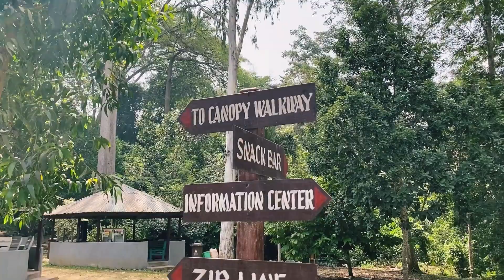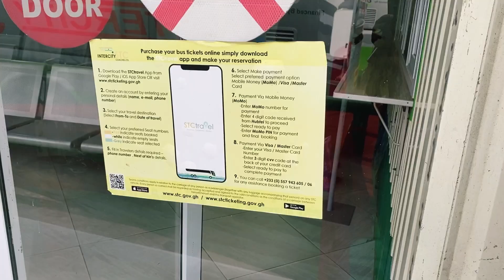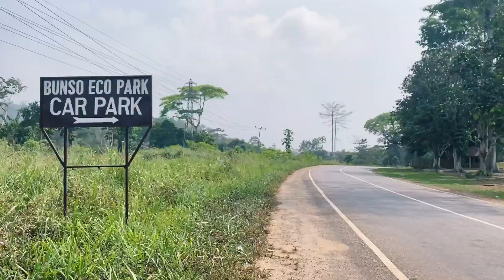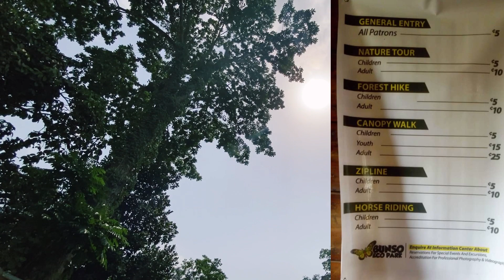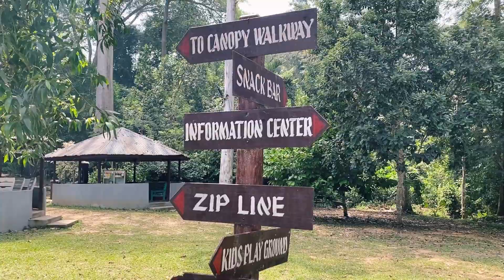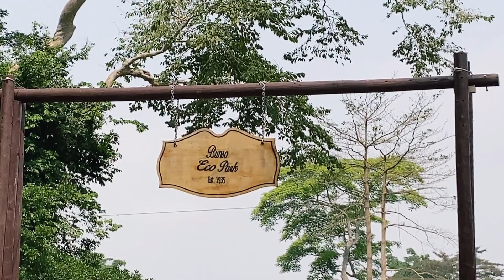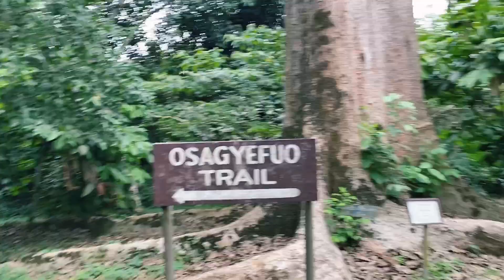A beautiful gem in the Eastern Region of Ghana , BUNSO ECO PARK || GHANA VLOG 22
So I took a quick trip to this beautiful gem 💎 located in the Eastern region of Ghana.

Find all the details in the video.

VIDEO YOU SHOULD WATCH